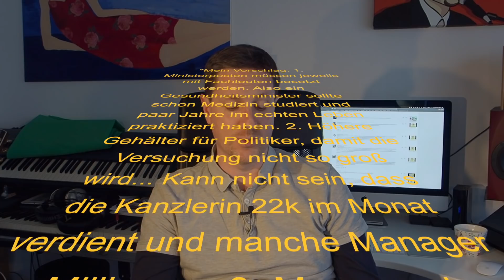YouTube löscht Kommentare: Teil 2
Ihr habt mit euren Kommentaren zu unserem letzten Video viel beigetragen zur Klärung der Tatsache, dass immer wieder einfach Kommentare von YouTube gelöscht werden. Vor allem Gabor Reiter hat geholfen, der Sache ein wenig auf die Spur zu kommen.